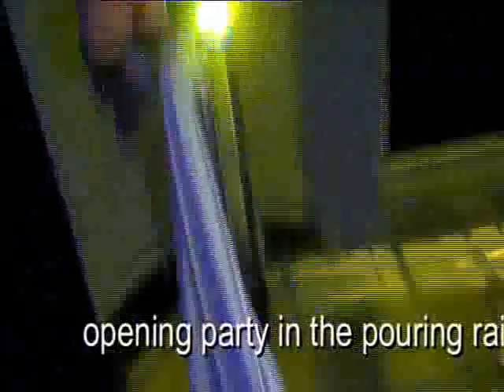Extreme opening party club SoHo.djduo Shah&Mat.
extreme air acrobatic show-miss Oylala.